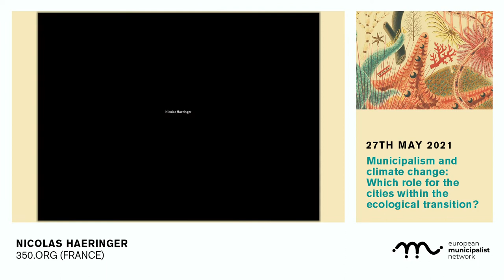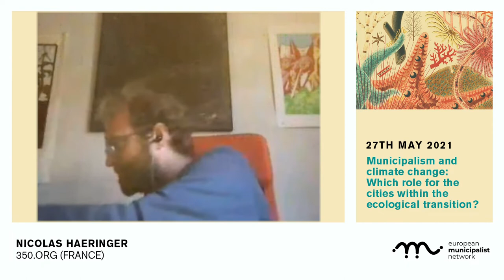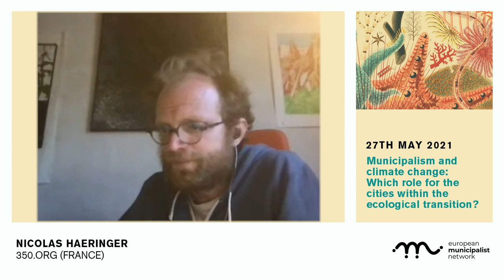Nicolas Haeringer. Municipalist School. Session 3: Municipalism and climate change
Intervention of Nicolas Haeringer, 350.org (France), during the  3rd session of the Municipalist School.

The climate crisis has increasingly significant repercussions at the local level, in urban, peri-urban and rural areas. Air quality, water, energy, soil and food are becoming crucial public health issues. Which role for the cities within the ecological transition? This debate involves the participation of Solenne Boiziau, Fréquence Commune (France) with Ana Huertas, Spanish Transition Hub (Spain); Nicolas Haeringer, 350.org (France); Vedran Horvat, director of the Institute of Political Ecology – IPE in Zagreb (Croatia) and Sergi Escribano, Commonspolis (Valencia, Spain).